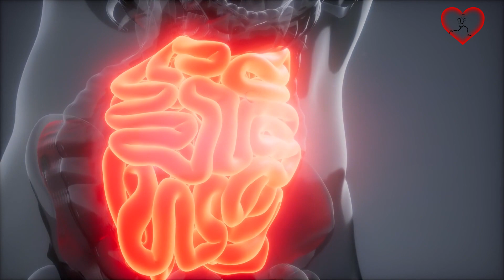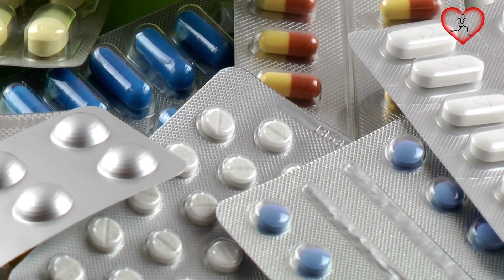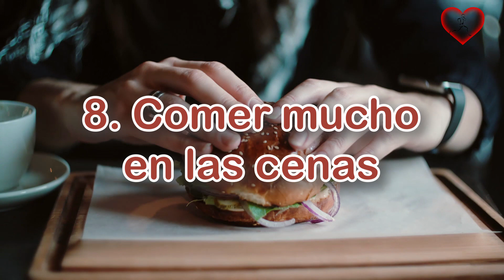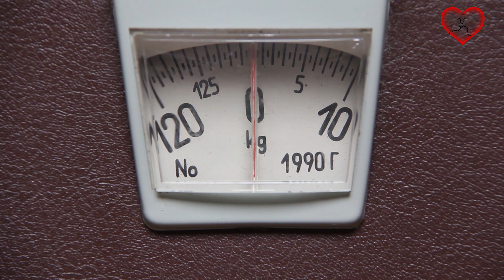12 HÁBITOS que te hacen ENGORDAR mientras duermes y debes saberlo